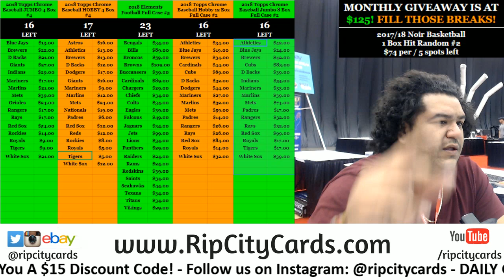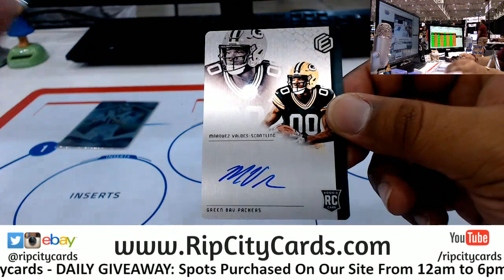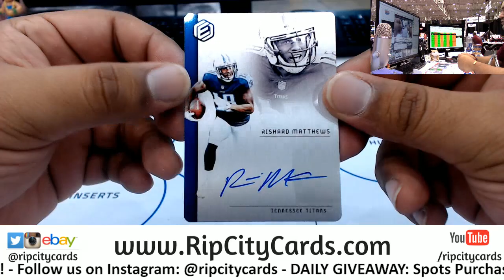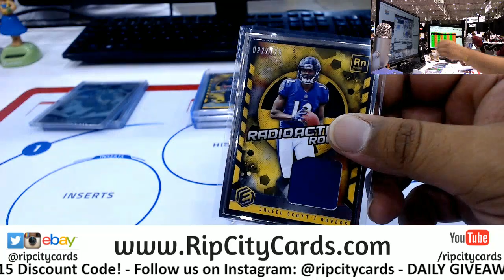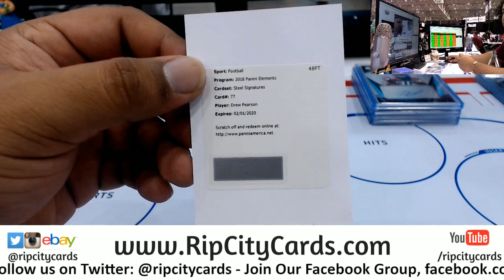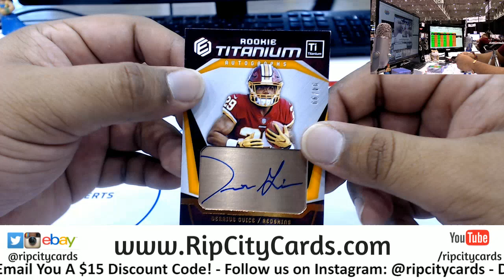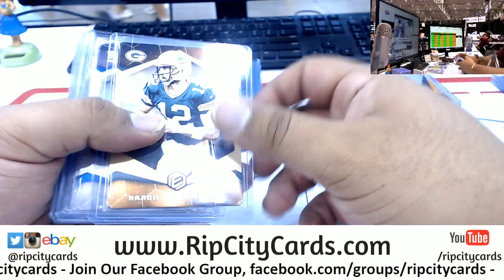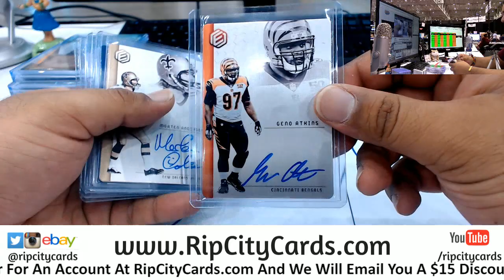2018 Elements Football Half Case #5 eBay